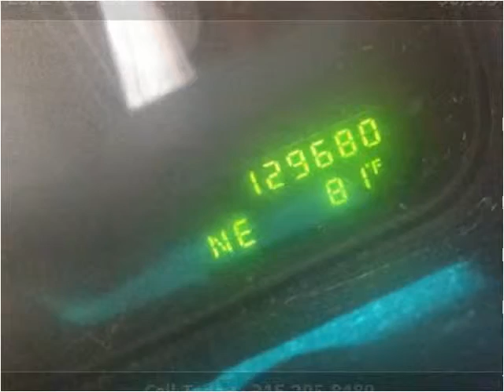2002 Ford Explorer Used Cars Arkansas City Wichita Winfield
This 2002 Ford Explorer is available from RAG Motors.